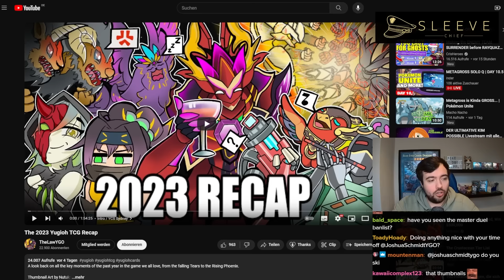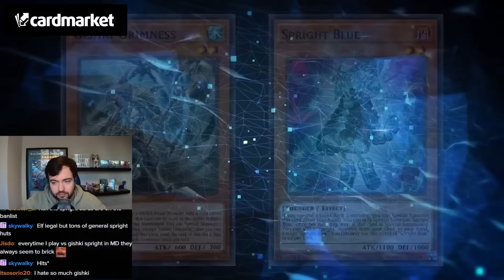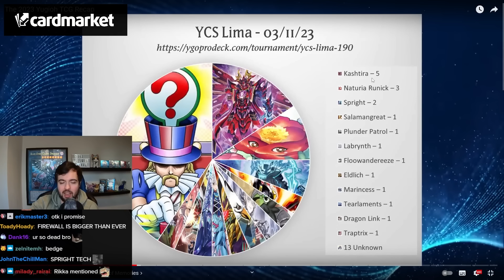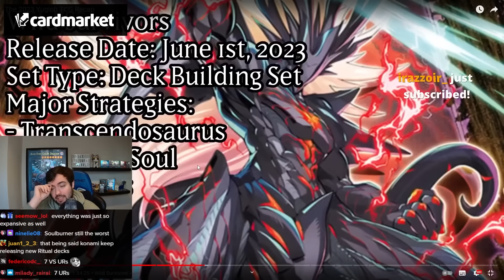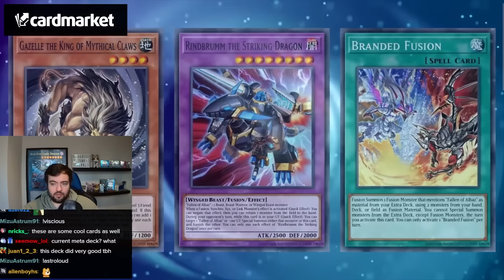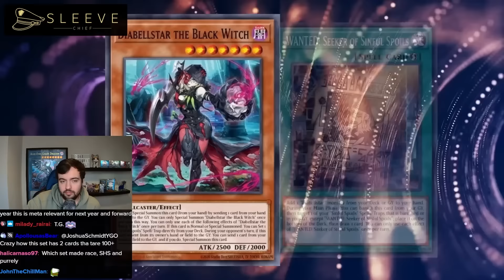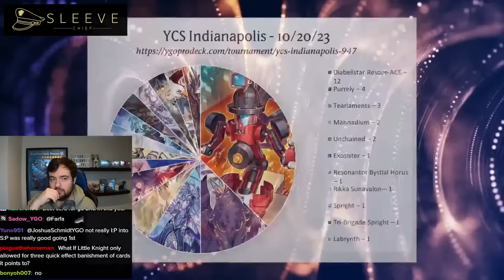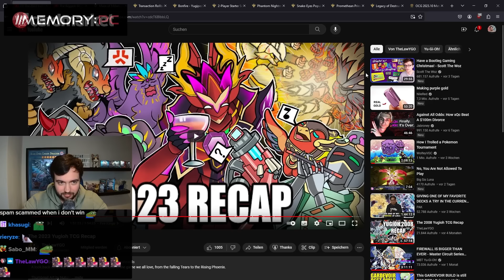One of the craziest Years in Yugioh History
[Streamed Live on 28th December, 2023]